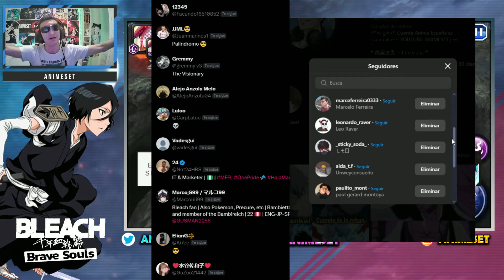GUIA SENKAIMON TODAS LAS EXTRA STAGE TIER 3 Bleach Brave Souls Español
00:00 Intro facherita
01:11 Extra Stage 1
03:26 Extra Stage 2
06:48 Extra Stage 3
08:14 Extra Stage 4
11:09 Extra Stage 5
12:58 Extra Stage 6
16:04 Extra Stage 7
19:53 Extra Stage 8
22:41 Extra Stage 9
25:12 Extra Stage 10